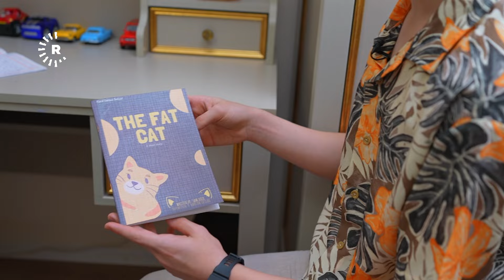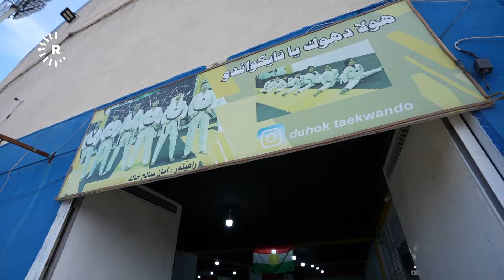Hejî û Henî - هەژی و هەنی - 'بۆ بەرگرییکردن لە خۆتان فێری تایکواندۆ بن'